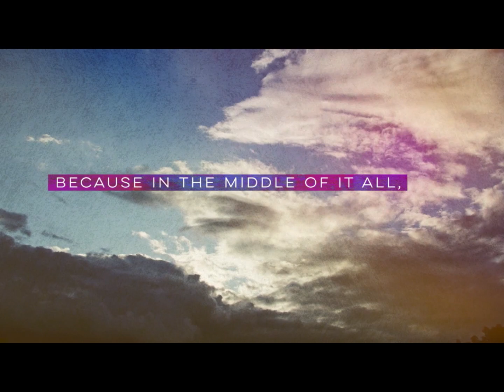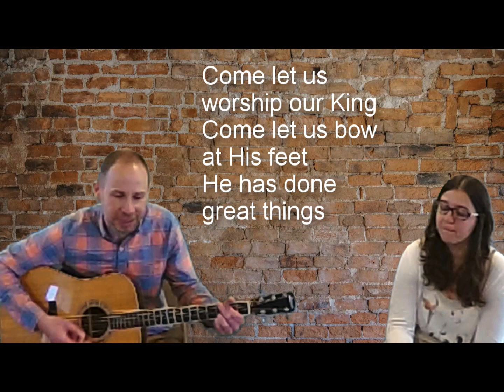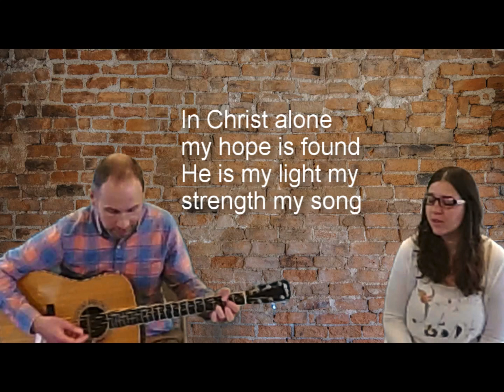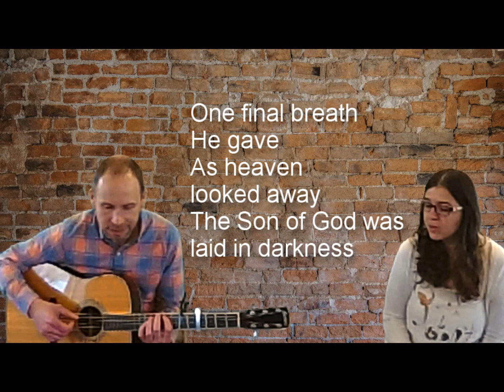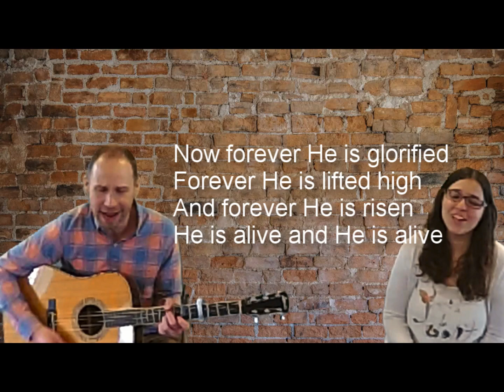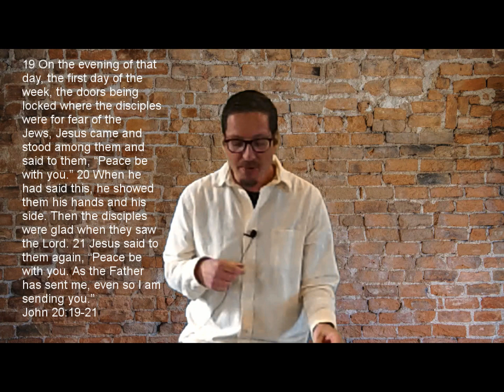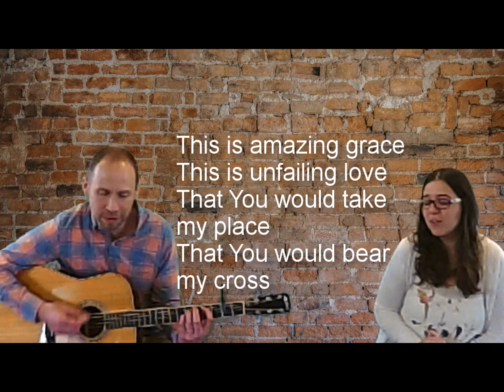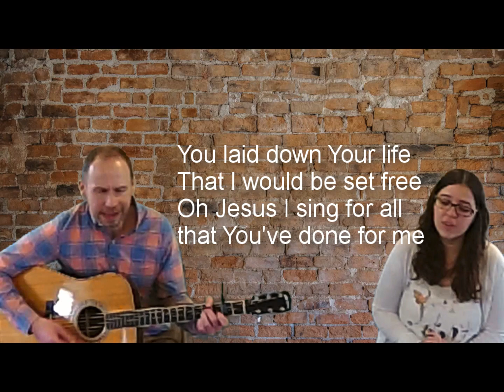Easter 2020 (April 12, 2020)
Join New City Church with singing, prayer, teaching from the Bible, testimonies, and celebrate the empty tomb of Jesus!